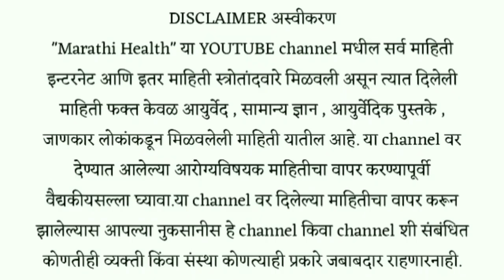MC चे सर्व problem मुळासकट दूर ! पाळी लगेच येईल ! Mc घरगुती उपाय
नमस्कार मित्रांनो,